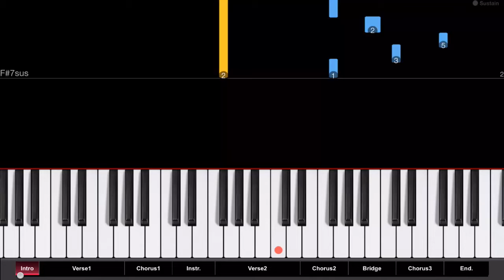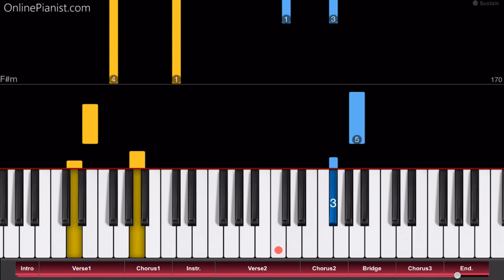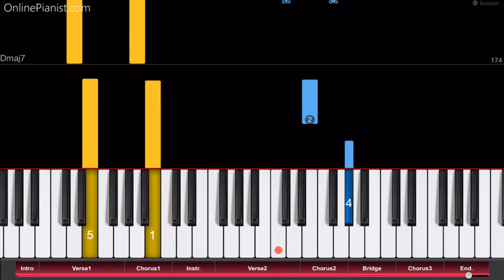Kabaneri of the Iron Fortress - Ninelie - Piano Tutorial - Easy Version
Recorded by the Japanese artists Aimer and Chelly, "Ninelie" is used as the ending theme for the Anime series "Kabaneri of the Iron Fortress". Learn how to play it on piano with this tutorial! There's a very nice piano melody in the intro!

Japanese pop artist Aimer is back once again with her ninth single "Ninelie" which will be released on 11th May, 2016. The title song  is used as the ending theme song of the new anime series Kabaneri of the Iron Fortress.

A duet with Chelly (EGOIST), this song starts off slow, with soothing vocals from both artists and jumps straight into a powerful chorus that sentimentally bursts with emotion.

Our tutorials allow you to learn songs with a variety of functions - you can change the speed, focus on individual hands, transpose the song to different keys, you will get help with finger positions and the sustain pedal, and much more!

You can use all these features in our web player, and in our Apps (for both phones and tablets)!

Here's a direct link to the piano lesson for "Ninelie" on our